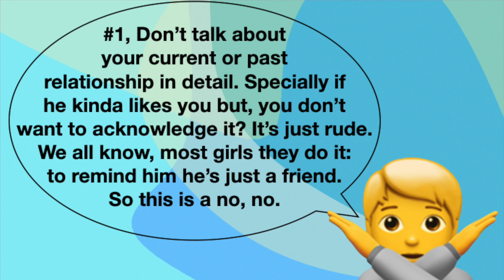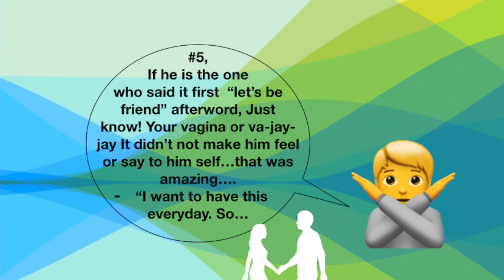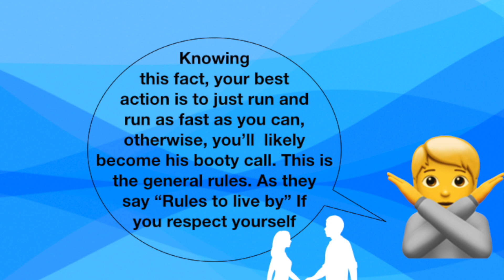funny little story about Male and female friendship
I have had many male friends,
which non of them mentioned there is a rule about male and female friendship.
 this was eye-opening when my friend Matt told me his persona rules.